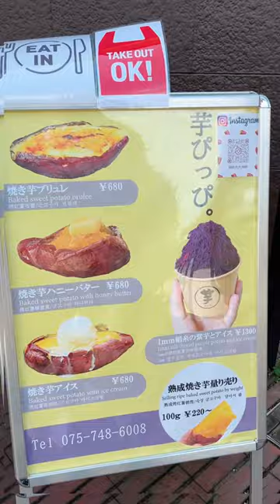Purple sweet potato and ice cream 😍😮japan